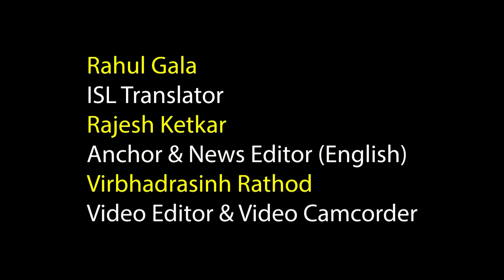'Rahul Gandhi Grows Beard Like Osama Bin Laden'